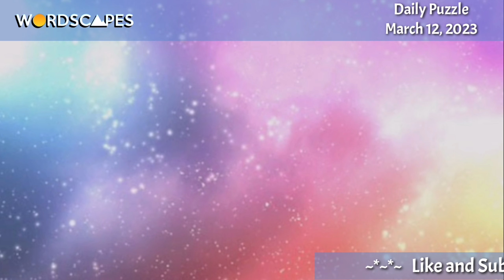Wordscapes Daily Puzzle MARCH 12, 2023 gameplay | Answers | Solution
Intro made using Intromaker.

Wordscapes Daily Puzzle Today March 12, 2023
Wordscapes Daily Puzzle March 12, 2023 Today
Wordscapes Today Daily Puzzle March 12, 2023
Today Wordscapes Daily Puzzle March 12, 2023
Answers to Wordscapes Daily Puzzle Today March 12, 2023
Mga sagot sa Wordscapes Daily Puzzle Today March 12, 2023